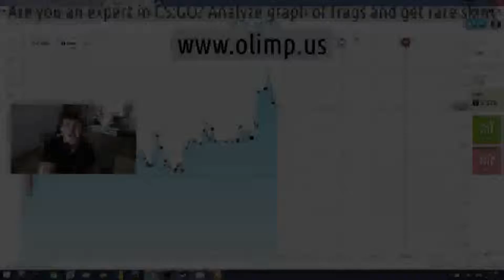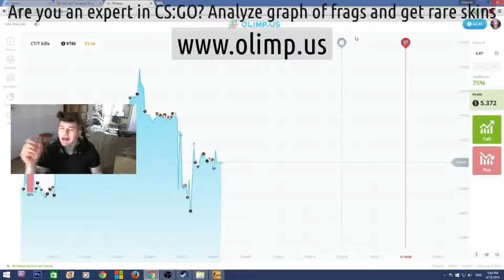Csgo navi dm